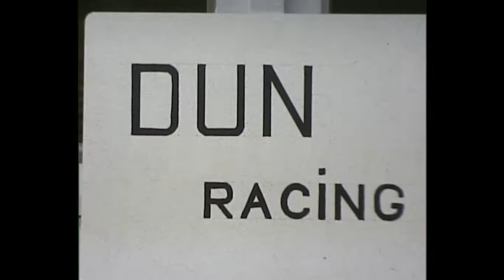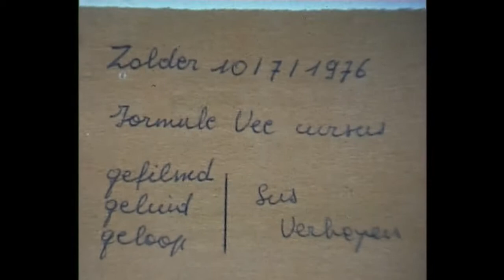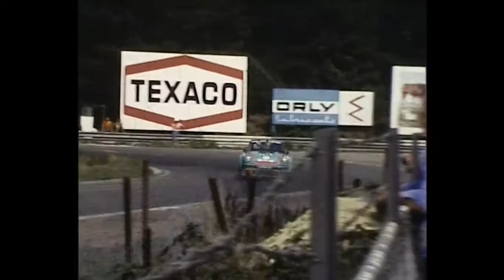Formule Vee School André Pilette Zolder 1976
Zolder 10/07/1976 Dun Racing
Karl Verstraelen camera Sus Verheyen tot 6.40min
Deel 2: Formule Vee, Super Vee en F. Ford Zolder